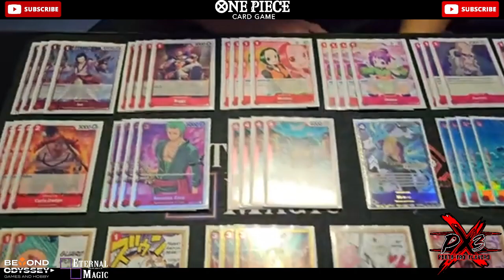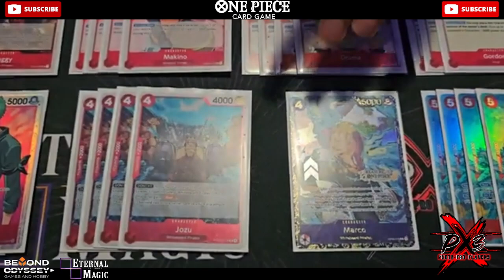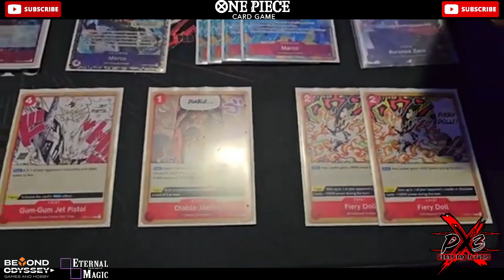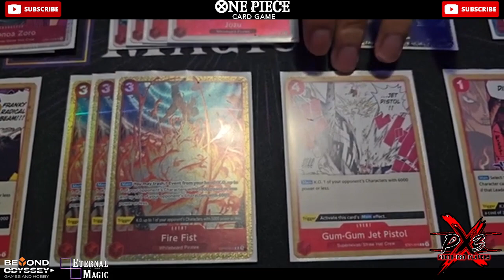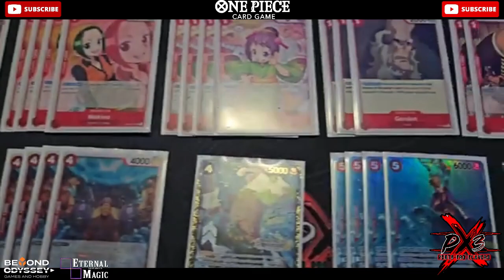3RD PLACE OCE TREASURE CUP - ZORO DECK PROFILE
One piece PX3 Pirates!
We have our team player Jason pan up next with his zoro profile that he piloted all the way to finals in this past weekend's OCE treasure cup that hosted 220+ players,  only just falling short to whitebeard, check it out let us know what you think in the comments below,

Get all your sealed product and singles from Eternal Magic
  / eternalmagic.cc

Check out Beyond Odyssey for their weekly events -
  / beyondodyssey